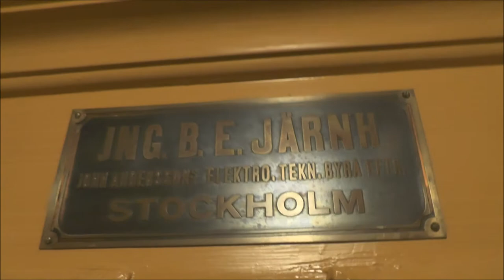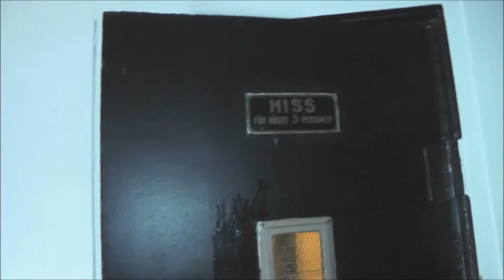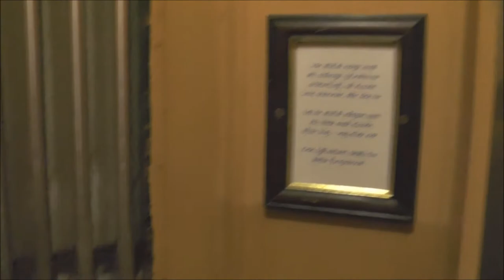Ingenjör E. JÄRNH (MB. Graham Brothers) traction elevator @ Rörstrandsgatan 14, Stockholm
Manufacturer: Ingenjör E. JÄRNH
Installation year:
Current moderniser: Graham Brothers
Latest modernisation year:
Serial Number:
Capacity: _Kg (_lbs.) - _ Persons
Floors: _ =

Location: Rörstrandsgatan 14, Stockholm (Vasastan) SWEDEN!